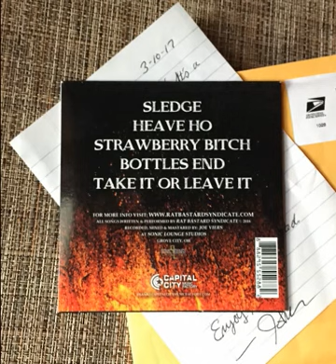Strawberry Bitch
Rat Bastard Syndicate.
Strawberry Bitch, off the IGNITE EP.

Steve - Guitar and vocals
Lennard - Bass and vocals
Keith - Drums
Vinnie - Guitar

Support the artist involved in creating it for us...